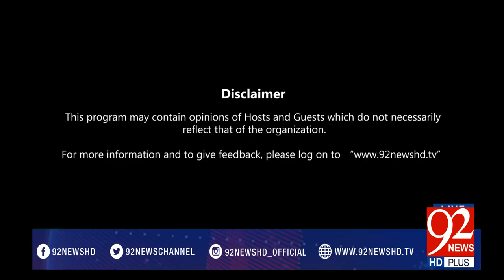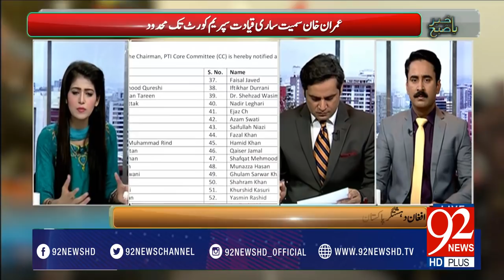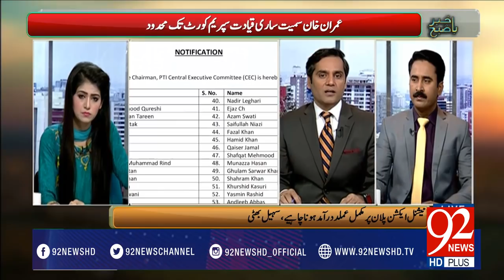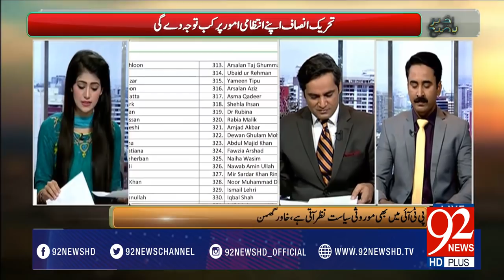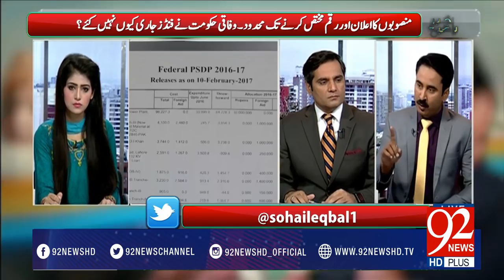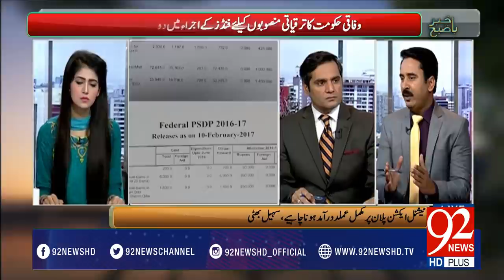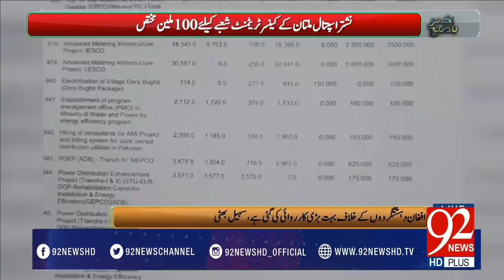Bakhabar Subh -18-02-2017- 92NewsHDPlus